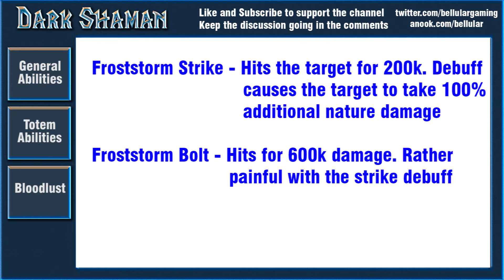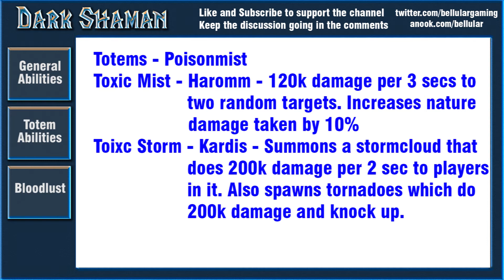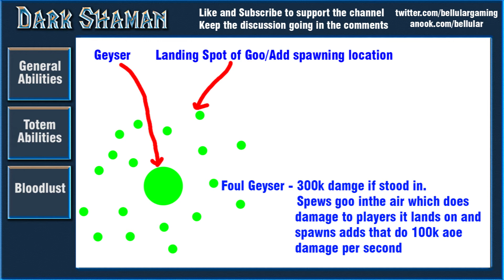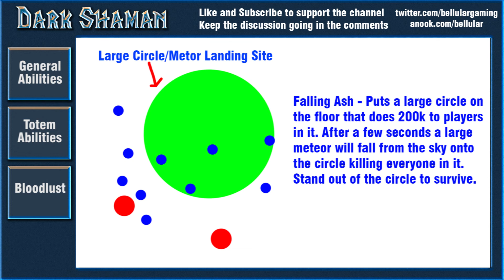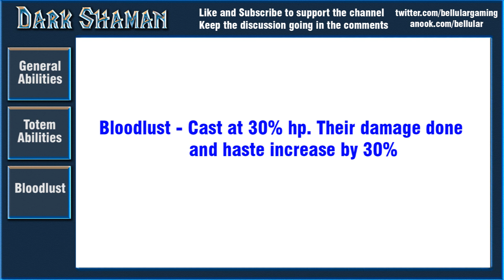WoW 5.4 PTR: Kor'Kron Dark Shaman 10 Normal Guide / Preview - The Siege of Orgrimmar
The Kor'kron Dark Shaman is the 7th boss in The Siege of Orgrimmar, the new raid coming out in patch 5.4. Looks like an interesting fight that will punish those you are not good at standing out of the fire. As for the video I couldnt get his boss model via model viewer so instead you will be getting some high quality original artwork from myself.